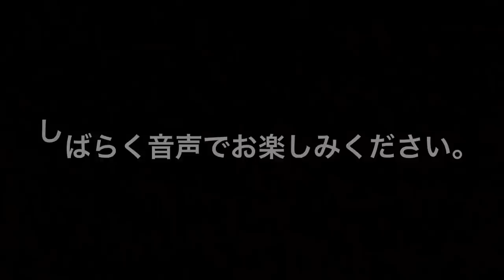練習場でビートきよし師匠に遭遇！もちろん使用クラブは・・・